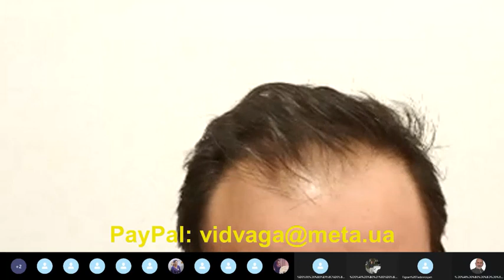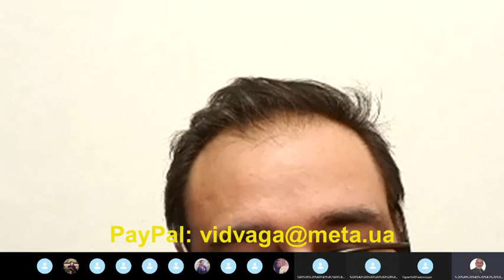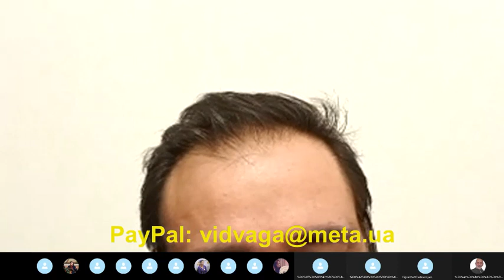05 03 2021 Онлайн служение по скайпу. Церковь Відвага.